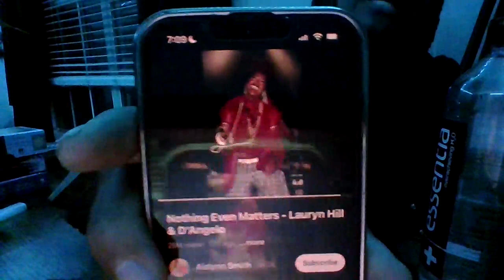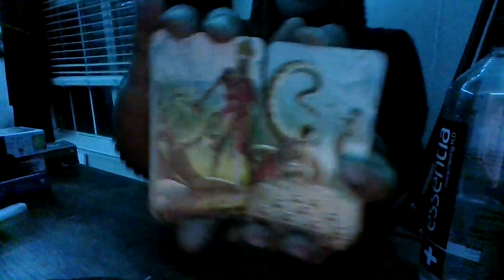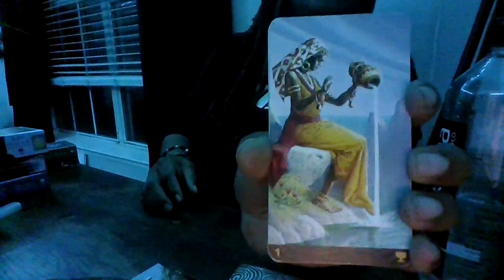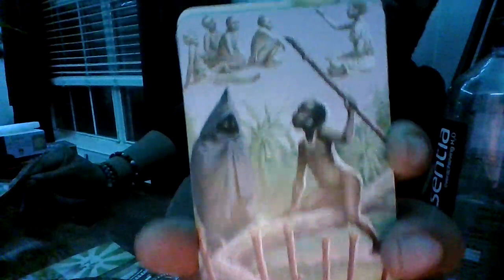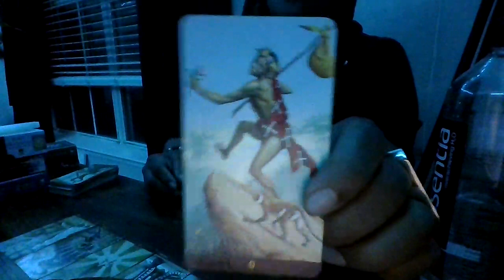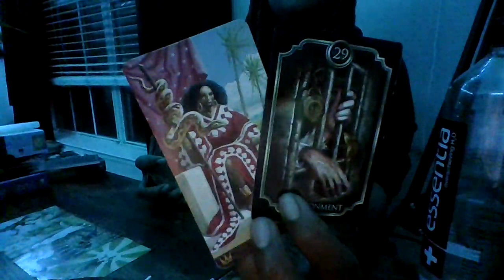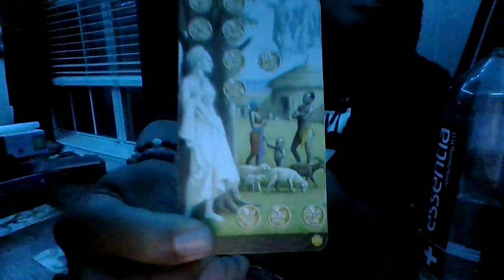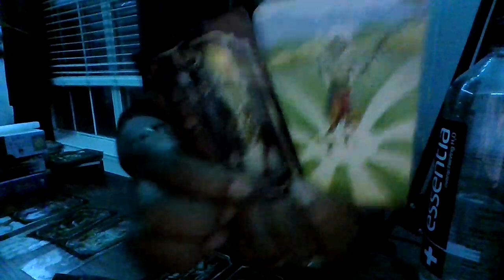CANCER THERE'S A VERY DECEPTIVE ENERGY U NEED TO FREE URSELF FROM- FORTUNE INCOMING